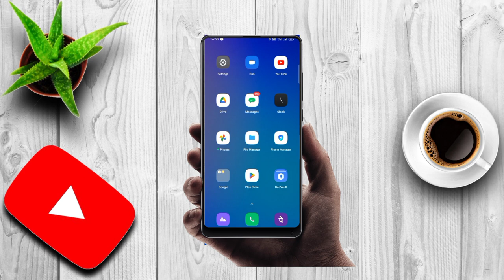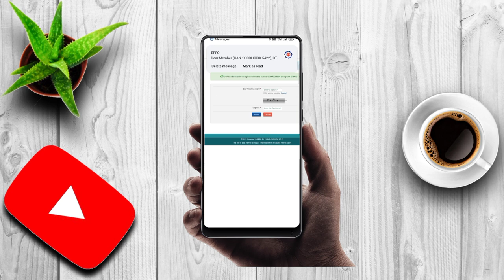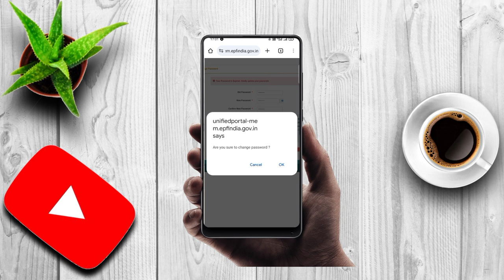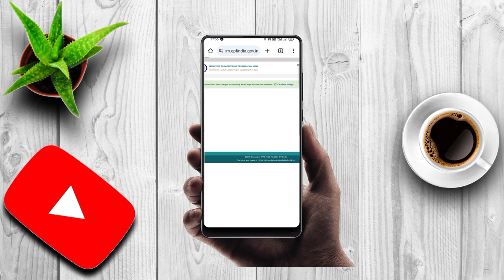HOW TO UPDATE EPFO LOGIN PASSWORD || EPFO LOGIN PASSWORD RESET TELUGU 2024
How to reset epfo login password telugu 2024